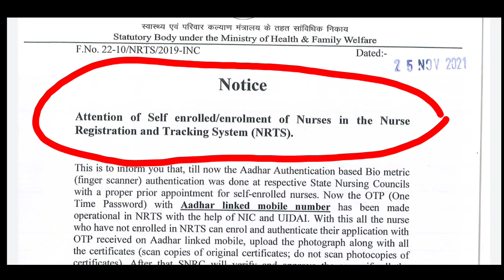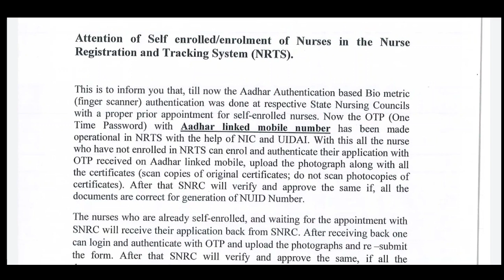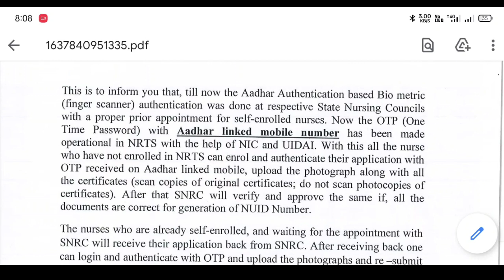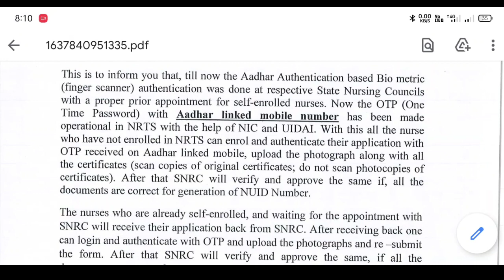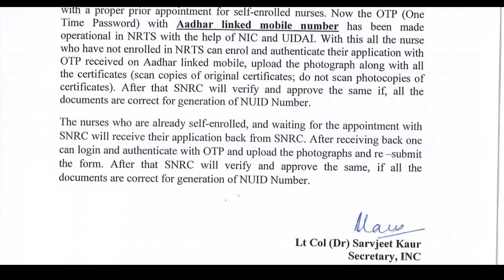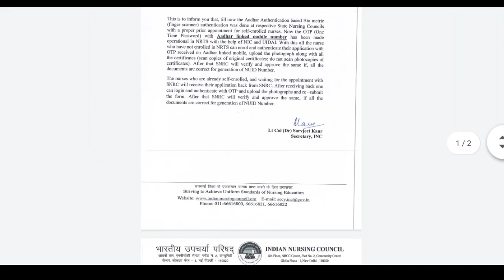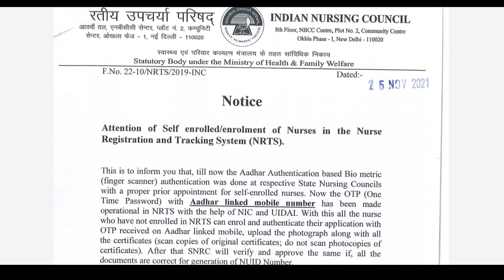IMPORTANT NOTICE FOR ALL NURSES//CREATE NUID NUMBER ONLINE NOW❗/NEW UPDATE FROM INC//NRTS/SNRC???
A SMALL TRY TO HELP YOU PREPARATION FOR--::
AIIMS
ESIC
BSF
OSSSC
NHM
RRB
CHO
NORCET
PGI
NURSING QUESTIONS AND ANSWERS.
NURSING MCQ
NURSING COMPITATIVE EXAMS.
NURSING QUERIES.

Jay Jagannath 🙏🙏🙏